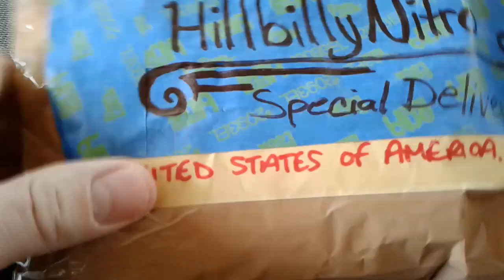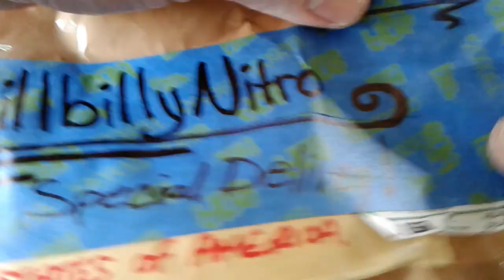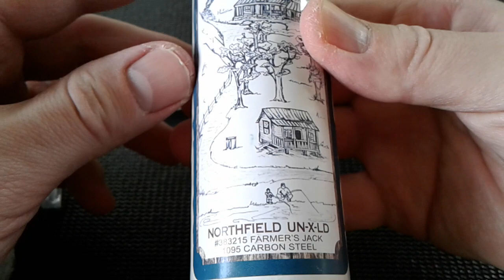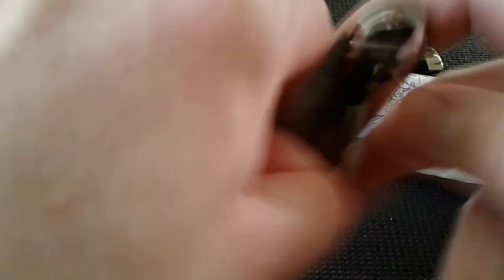TheWalk&Talk #24 | Northfield #38 Farmer's Jack / Special Delivery! 📦🛬🛫🚛📬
Taking a look at a special delivery/ awesome mailcall from my good buddy (aka Agent Malcolm) that live across the pond. 🌎

2015 Northfield #38 Farmer's Jack and he hooked me up witth a really cool British Army Knife as a bonus. Stoked! 👌👍👊